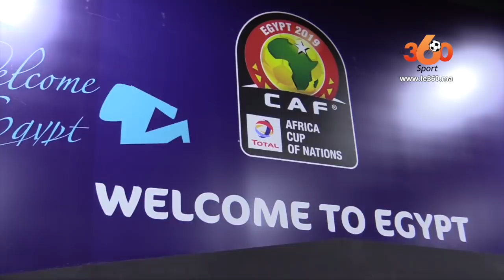Le360.ma •استقبال خاص من الجماهير المغربية للأسود خلال وصولهم إلى القاهرة